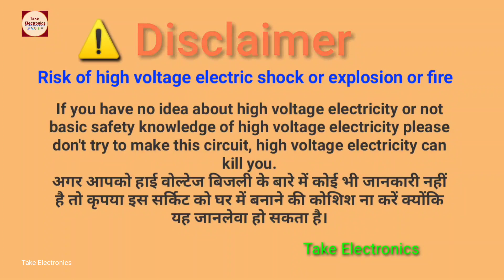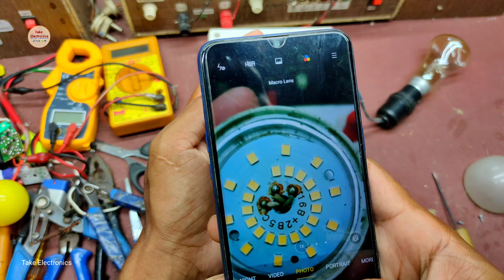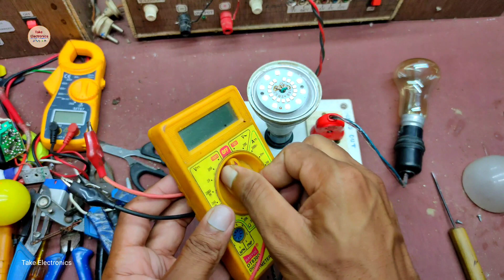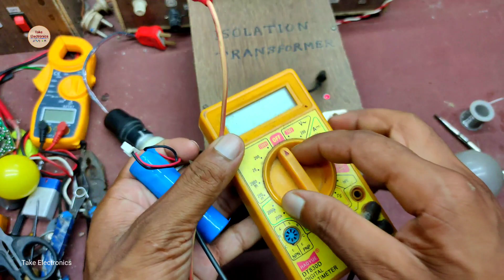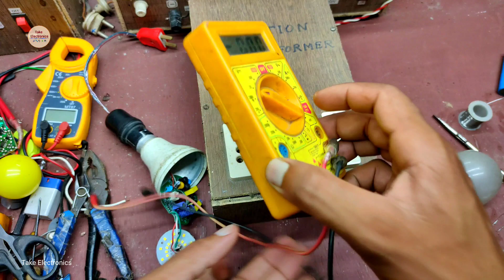POLYCAB 9W Rechargeable AC DC LED Bulb Reparing & Solutions ऑटोमैटिक बल्ब को कैसे रिपेयर करें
automatic rechargeable inverter led bulb repair
AC DC rechargeable battery LED bulb repair
Polycab Automatic jadu Bulb Repair

9 watt rechargeable automatic led bulb reparing.